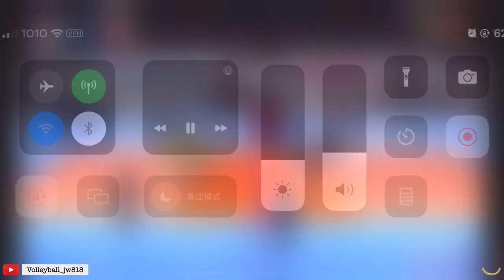Melissa Vargas │ Turkey Super Power│ Cukurova Bld vs Fenerbahçe Opet │Turkish Volleyball League 2023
Volleyball match: 1 April 2023,  Turkish Volleyball League 2022/23, Cukurova Bld 0:3 Fenerbahçe Opet (17-25, 17-25, 15-25)

Melissa Vargas played 2 sets and scored 13 points (10 winning spikes out of 19 attempts, 2 blocks and 1 ace).

Melissa Vargas (born 16 October 1999) is a Cuban-born Turkish volleyball player. She was a member of the Cuba women's national volleyball team and played for Cienfuegos in 2014. She was part of the Cuban national team at the 2014 FIVB Volleyball Women's World Championship in Italy. She currently plays for Fenerbahçe Opet.

Let enjoy the best moment of Melissa Vargas!

Name: Melissa Vargas
Nationality: Cuban-born Turkish
Born: 16 October 1999
Height: 1.93 m (6 ft 4 in)
Weight: 78 kg (172 lb)
Spike: 326 cm (128 in)
Block: 315 cm (124 in)
Position: Opposite
Current club: Fenerbahce Opet
Number: 44 (Club)